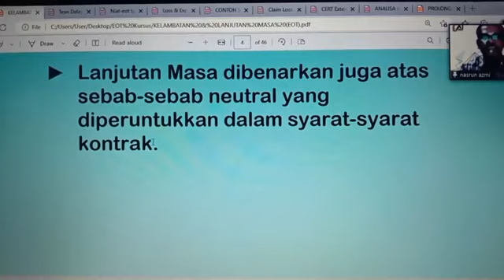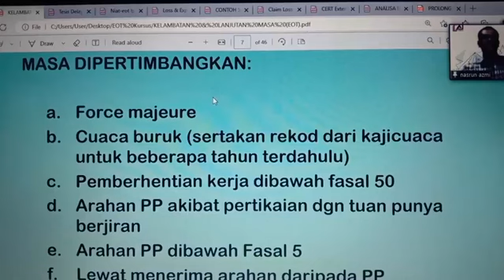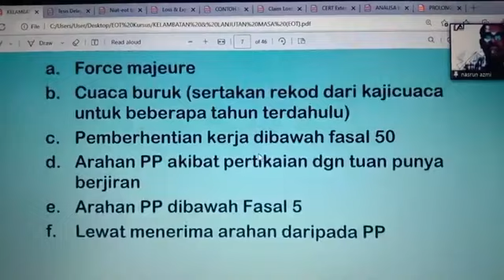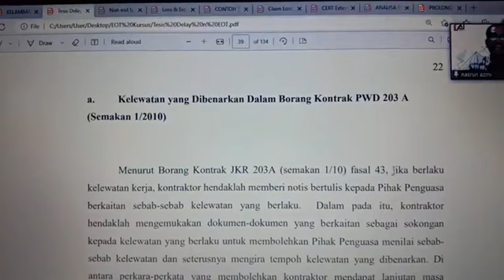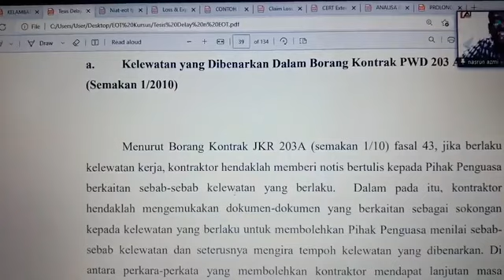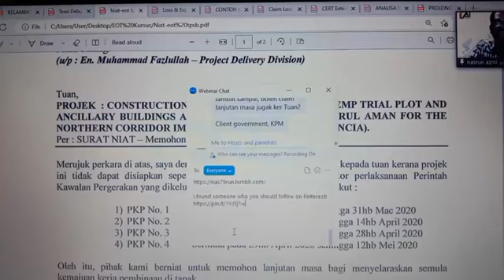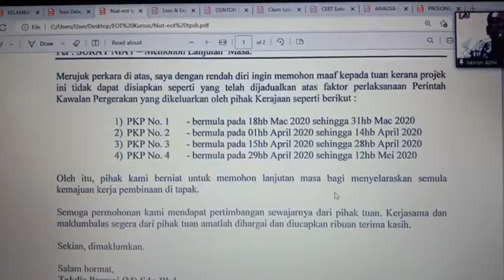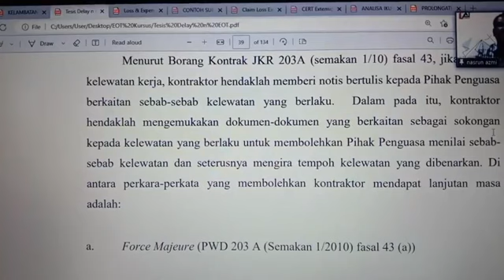NBA PLANNER (ONN NASRUN). MICROSOFT PROJECT ONLINE IN MALAYSIA